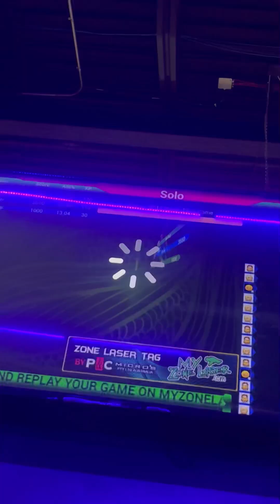LASER TAG FEELS LIKE WAR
Laser tag was dope ngl